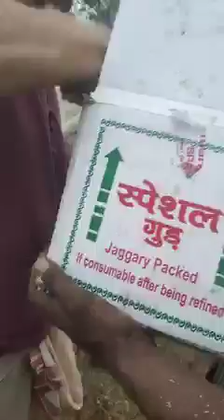Today I have a song about the cows and Shri Krishna that I composed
“Care for Cows is a network of volunteers dedicated to awareness, education and action regarding cow protection (go raksha) as taught in the Vedic scriptures. We also offer guidance and support to like-minded charitable organizations, throughout the world, who wish to honor and implement the Vedic standards of cow protection. At present we maintain over 300 abandoned cows, bulls, retired oxen, and orphaned calves throughout the sacred precincts of Vrindavan, India.

It all started in 1999 when one Street cow showed up at our founder Kurma Rupa Prabhus door step hungry. He fed her and she came again with a friend. He fed them and they came with more friends and next thing Prabhuji knew there were 25 cows camped outside his door permanently. So he decided he would build them a shed on rented land. Soon the shed was too small as he kept finding injured cows on the streets and so Care For Cows was born. Kurma Rupa Prabhu understood that Krishna had chosen him to serve His street cows. Before he departed this planet for Gauloka in 2015, he was serving 700 cows in multiple Gaushalas!!!

Today Kurma Rupa Prabhuji's student Nandu Lal Joshi has dedicated his life to continuing Prabhujis Gau seva legacy. They had first met when Nandu Lal was only 9 years of age. His parents had sent him to Bhaktivedant Swami International Gurukula here in Vrindavan. Kurma Rupa Prabhu immediately took him under his wing. The Spiritual Master then trained him and even took him along on his world travels. Their relationship became deep and today it is that relationship that keeps the seva alive. It is only by the grace of Shri Guru that seva to Bhagavan is obtained.

How can I Help?
Make a recurring payment:-
I would like to automatically donate $_ once a month until I cancel.
Life Adoption Program:-
It costs US$360 to maintain a cow for one year. The average lifespan of a cow is twenty years, thus the cost to maintain a cow for its entire life is US$6,000.
Feed Cows for a Day :-
It costs one dollar a day to feed a cow. Decide how many cows you want to feed and enter that number. If you want to feed 20 cows, send $20; 50 cows - $50; or feed our whole herd $500.
Feed Cows a feast on that Special Day :-
Feed Cows a feast on your birthday, anniversary, when a child is born, etc. It costs $2 to feed a cow a feast. If you want to feed 20 cows, send $40; 50 cows - $100; or feed our whole herd $540. The herd's regular diet is hay, barley porridge, wheat bran, chick pea husks and fresh grass. For the feast we add jaggery and fruit (bananas/guavas/apples according to season).
Maintain the Resident of Your Choice :-
It costs $30 per month, $360 per year, to maintain a cow. You can send your payments either monthly, quarterly or yearly.
Bull Scholarships - It costs $30 per month.
Build an Oxcart - $ 700
Re-roof a Cowshed - $ 700

401, Keshav Kunj Ramanreti, Vrindavan Mathura Uttar Pradesh, 281121, India
Bank Details:-

Name - CARE FOR COWS SOCIETY
Branch Name- Vrindavan Branch UP
Bank Name - AXIS BANK LTD Vrindavan UP

6. Ashta Sakhi Village Seva
8. Green Grass And Bhusaa For Gau Mata
9. Hindu Festivals And Auspicious Day Sevas
10. Birthdays And Anniversaries -
11. Injured Cow Care Footage
12. Sit Down Bhandara Seva